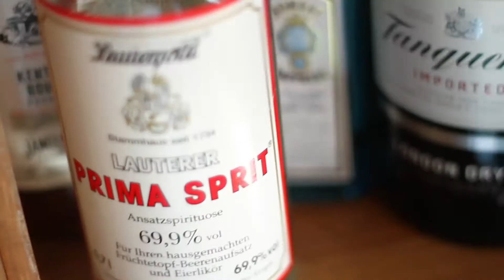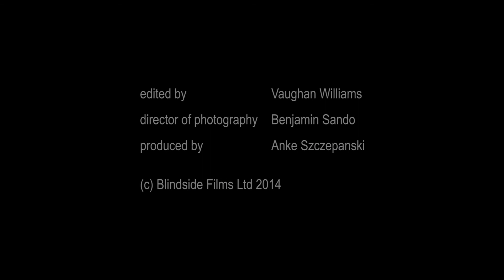'Bird' (short film)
A short film made by Blindside Films about an old lady and her bird. Directed by Vaughan Williams and Benjamin Sando. Produced by uber Producer Anke Szczepanski. Based on the Play by Jacob Hein.